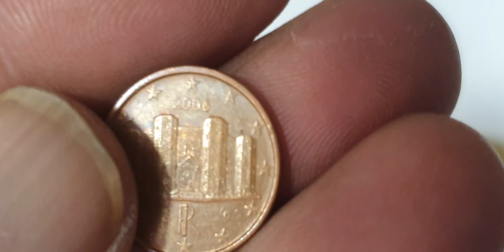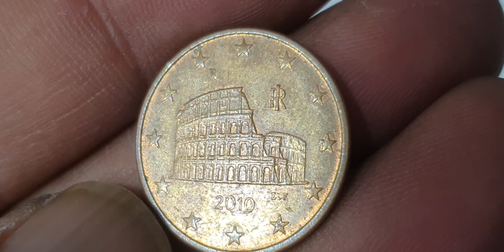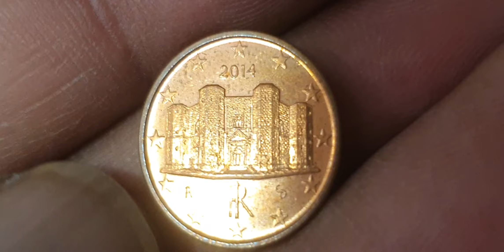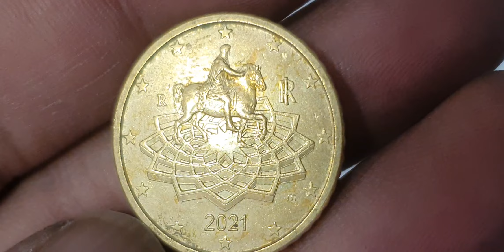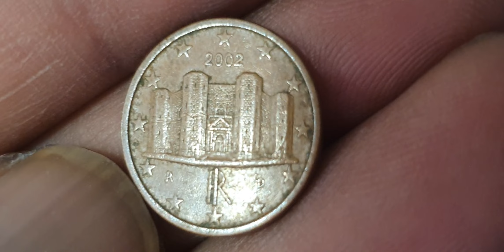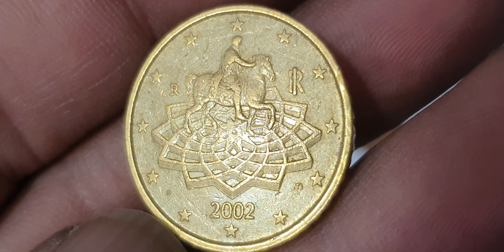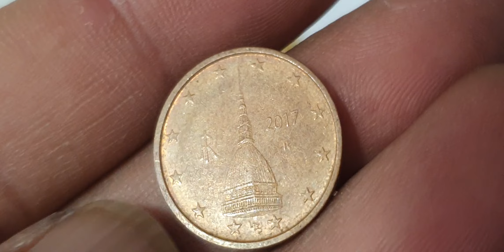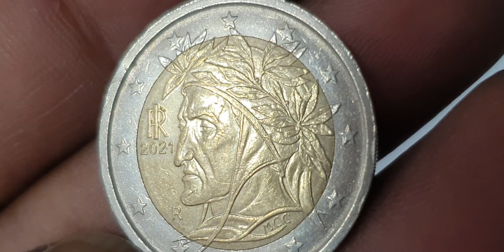Hunting for Italy's Secret Euro Coins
Italian Super All Euro 1€ Cent To 2€ Euro Coins Hunt! youtube coins euro coin 2eurocoin coinmaster collectables eurocurrency coinscollection currency collection eurocoins rarecollection rarecoin coinmarketcap #@Rajashani5093

Italy
1 euro cent,2 euro cents,5 euro cents,10 euro cents,20 euro cents,50 euro cents,1 euro,2 euro

Top mix italian coins 1 euro cent,2 euro cents,5 euro cents,10 euro cents,20 euro cents,50 euro cents,1 euro,2 euro coins collection.italian coins worth money.euro coins worth money.